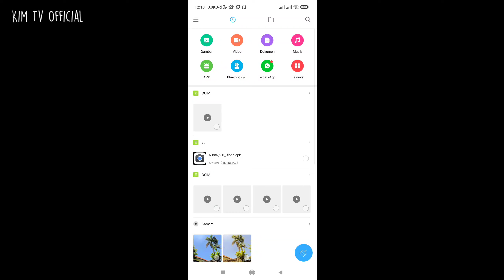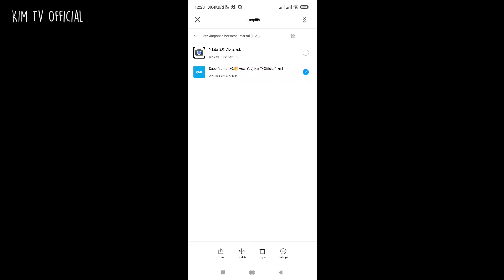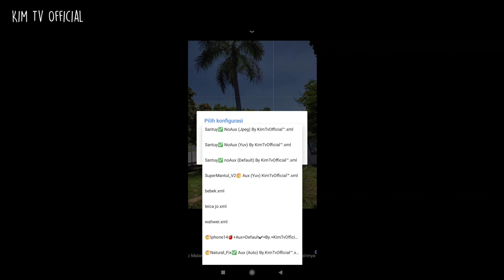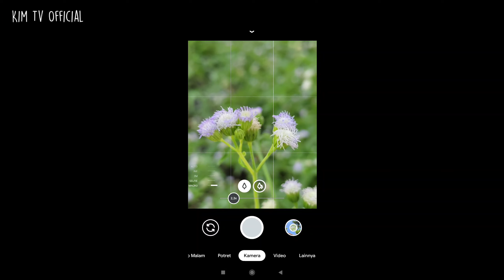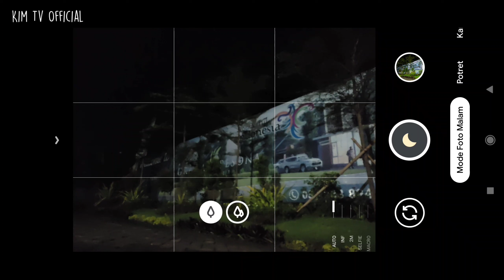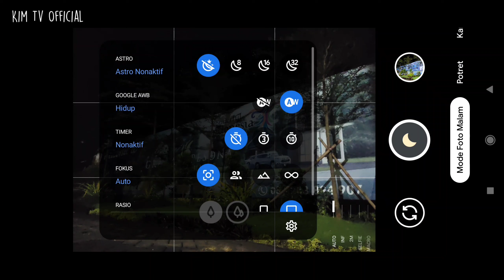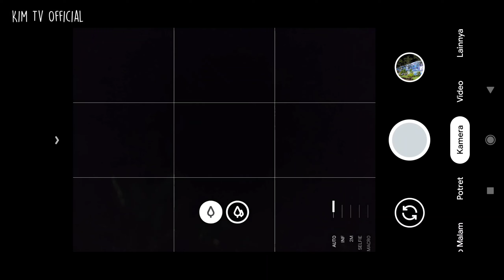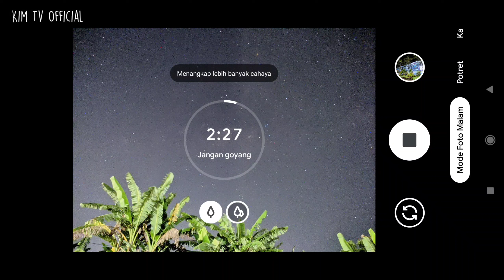Update !! Gcam Nikita v2.0 Dengan Config Super Mantul V2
Divideo kali ini saya akan share, Install & Review Gcam Nikita 2.0 Config Super Mantul v2 , config ini cocok untuk foto malam hari dan siang hari serta support Aux lens Ultra Wide, Macro dan manual focus serta fitur² yang lain.

Terimakasih

(berisi 6 Config dalam 3 format view finder serta tersedia versi aux & tanpa aux)

Link Apk Star Tracker (Aplikasi pencari titik milky way)